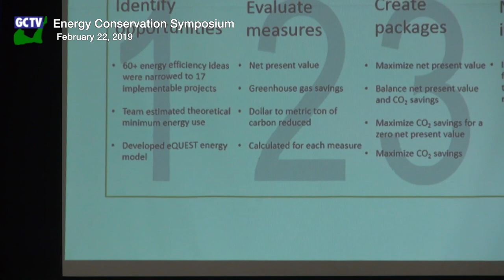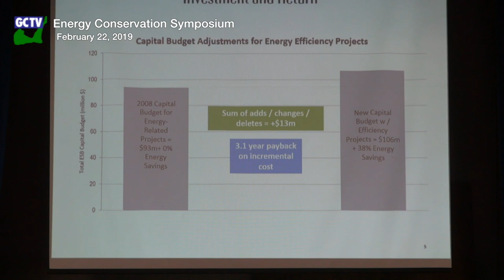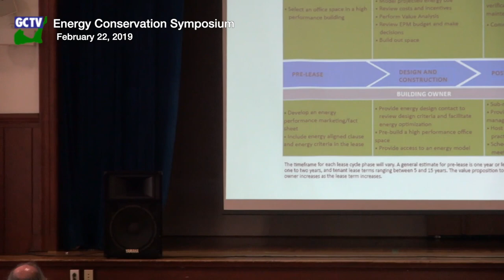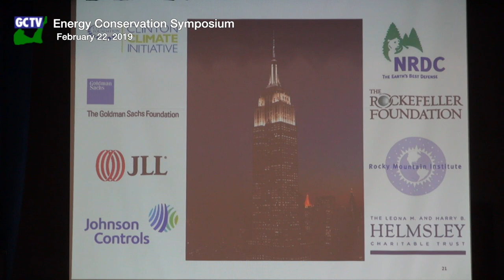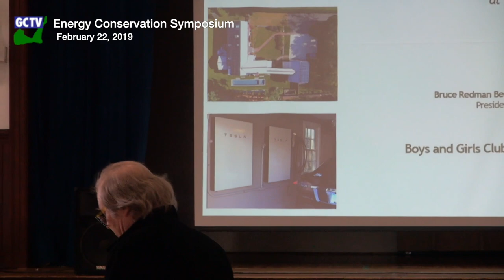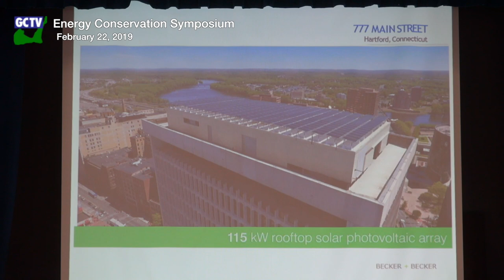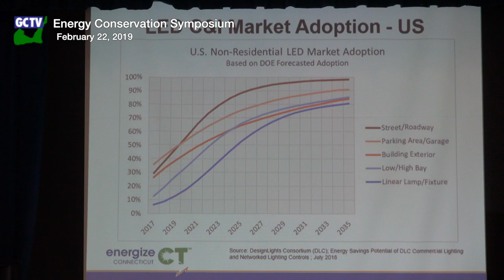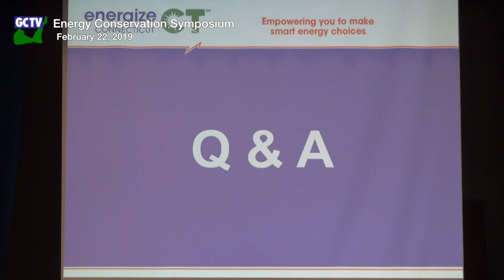Energy Conservation Symposium, February 22, 2019